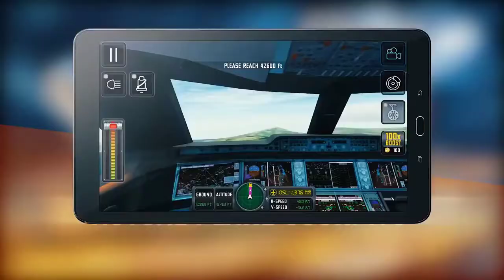Top 6 Best Flight Simulator Games high graphics for Android and IOS 2020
Hey Guys,
Welcome back to New Video, here We have Top 6 Best Flight Simulator Games with high graphics for Android and IOS 2020

✪Games are shown in the video:
06-Airline Commander - A real flight experience
05-X-Plane Flight Simulator
04-Take Off Flight Simulator
03-Flight Sim 2018
02-RFS - Real Flight Simulator
01-Infinite Flight - Flight Simulator
BY
●▬▬▬▬▬๑۩۩๑▬▬▬▬▬▬●
             7AMADAX GAMING
●▬▬▬▬▬๑۩۩๑▬▬▬▬▬▬●